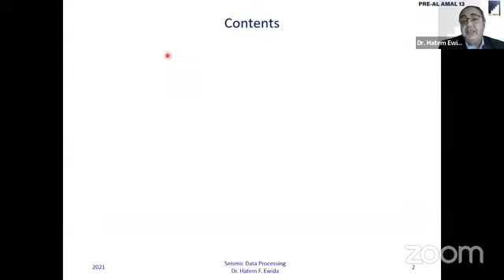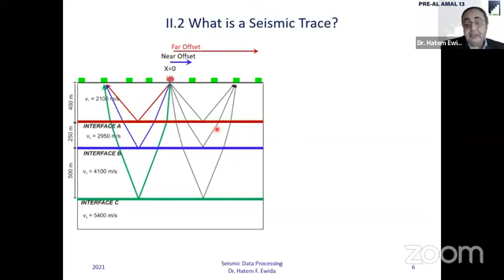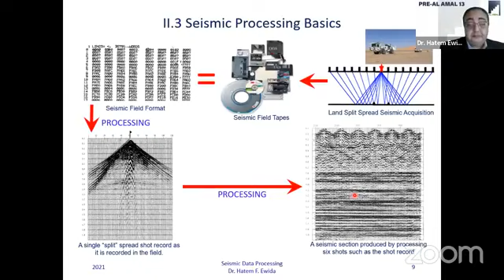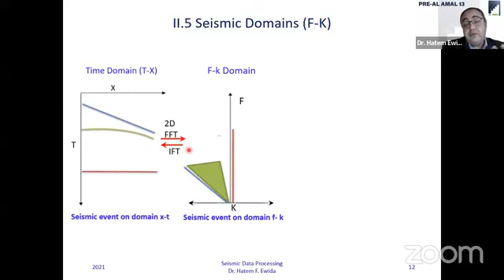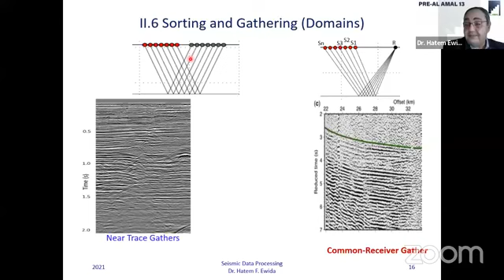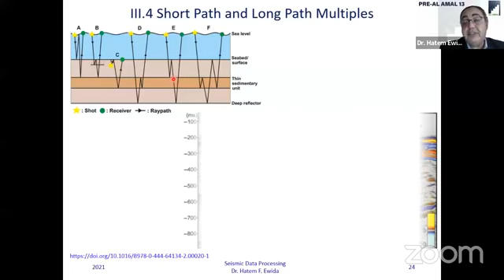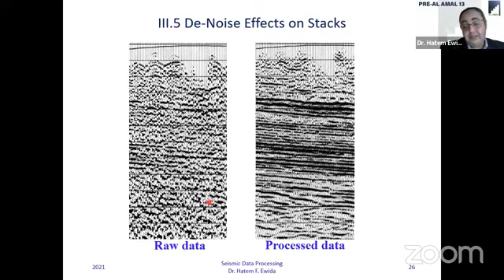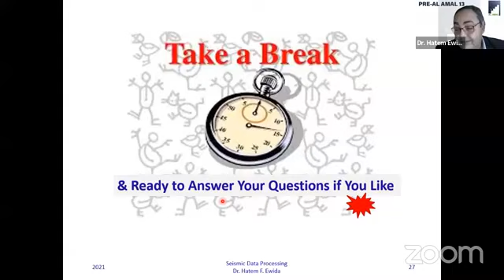Seismic Data Processing (part 1)